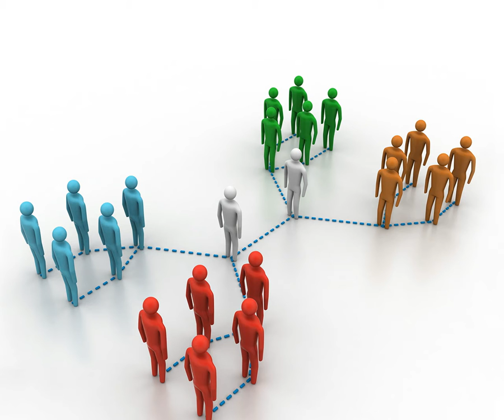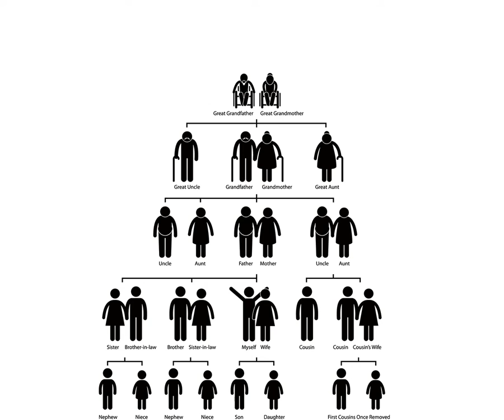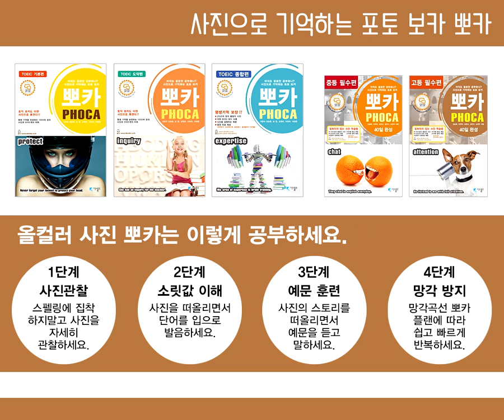영단어 포토보카 뽀카 고등 필수편 단어 암기 DAY16